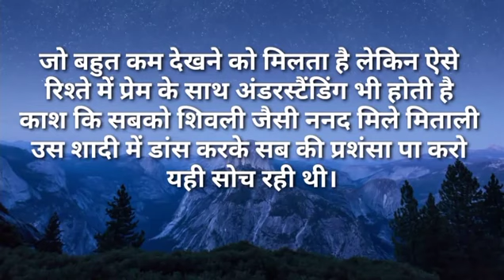बहु तुम दोनों ननद भाभी बातें करोगी तो काम कौन मैं करूंगी|Ilike story Kahaniya|Moral Stories